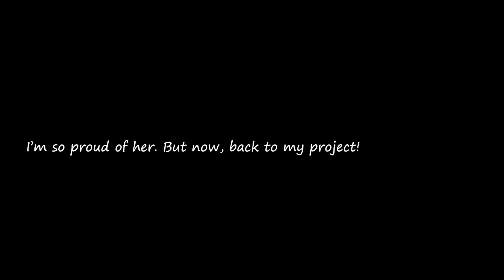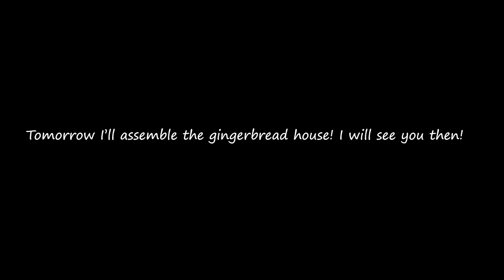Vlogmas Day 8 - Baking Gingerbread House Parts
Today I made gingerbread dough and baked all the parts of the house. :)